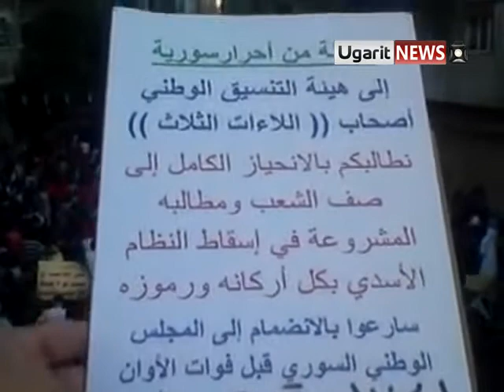5 10 Homs أوغاريت حمص حي الخالدية حرق العلم الروسي في مظاهرة حاشدة